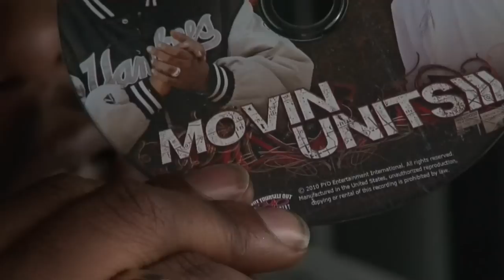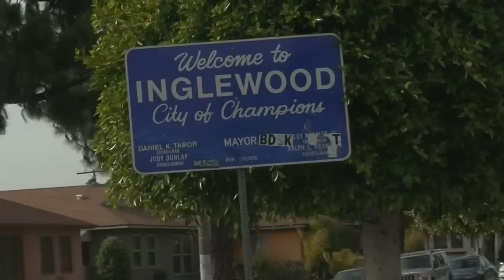N.U.N.E. and Shade Sheist - S.U.C.P.I.Y.C. (Video)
Single available everywhere digitally. In the comedic spirit of Cheech and Chong, International Hip-Hop stars N.U.N.E. and Shade Sheist introduce a new audio-visual in honor of California's Prop. 215 and their new single "SUCPIYC." Travel with the duo as they once again "deliver the goods."